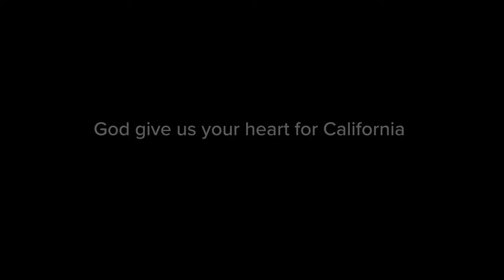Real Patrons | John Rinehart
Behind every great moment in church history, there was a gospel patron. John Rinehart breaks this concept down for us in week four of Real Hope.

Real Life Church
Our mission is simple, to help people find and follow Jesus, and this channel is dedicated to real content to help you do just that.